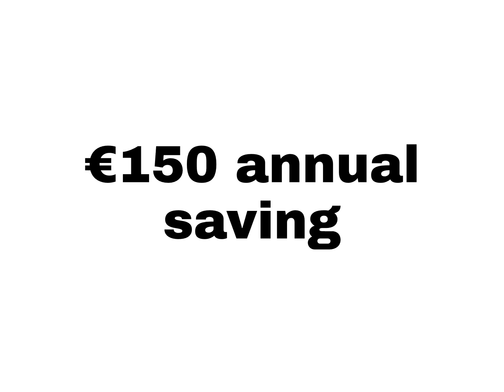Penny Pot paperclip proposal